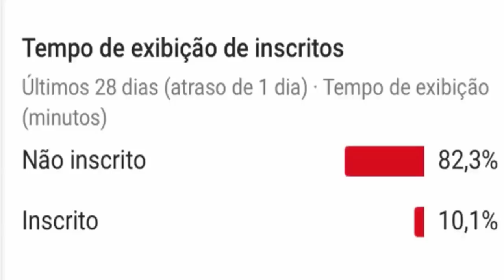LÍVIA ANDRADE IRÁ PROCESSAR MC MIRELLA E PAULA DO BBB 19 NÃO RECEBE PARTE DO PRÊMIO